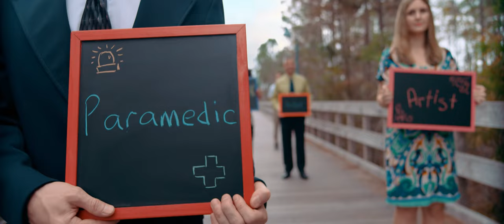The FGCU Effect :30 TV Spot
Inspiring those who inspire others.  That's the FGCU Effect.